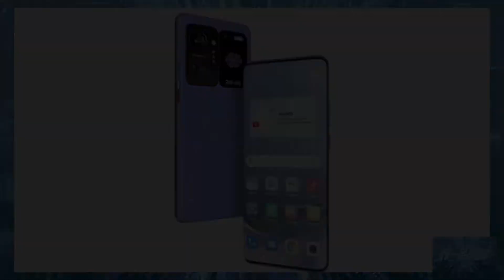เผยภาพเรนเดอร์ Xiaomi 12 Ultra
เผยภาพเรนเดอร์ Xiaomi 12 Ultra ใช้ชิปตัวแรง Snapdragon 898 จอไร้ติ่ง กล้องหลังเลนส์หลัก 200MP ซูมได้ 200 เท่า พร้อมจอหลังเครื่อง มีชาร์จไว 200W

ที่มา Xiaomi 12 Ultra with two screens appears on renders for the first time